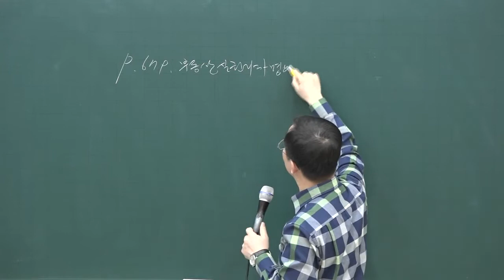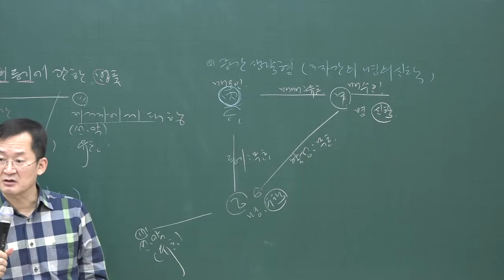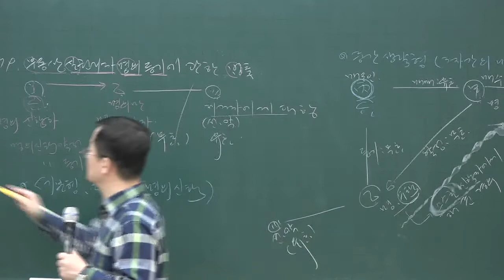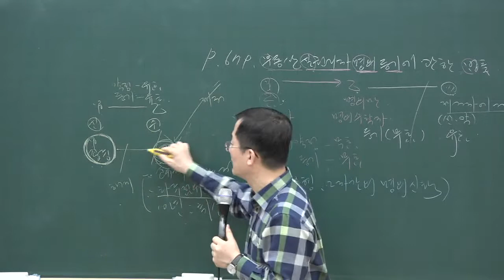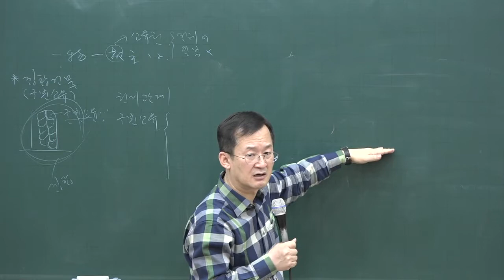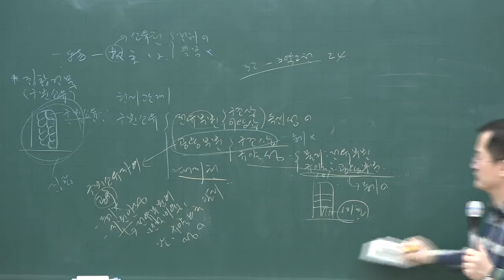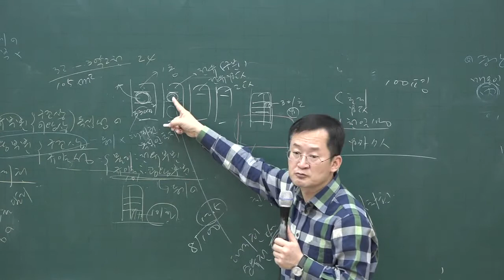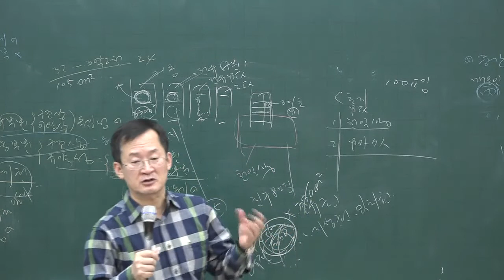[공전무] 2020년 공인중개사 민법 부동산실명법 기본이론 3-36